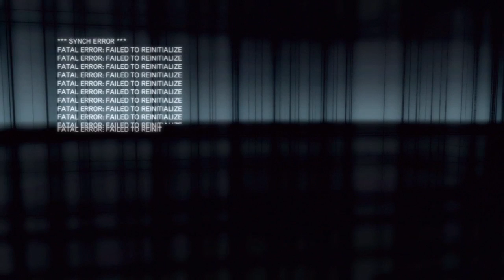Assassins Creed Revelations Walkthrough HD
A walkthrough the new upcoming game Assassins Creed Revelations!!